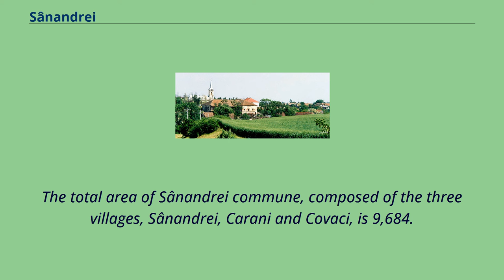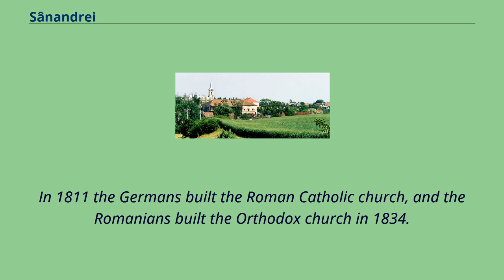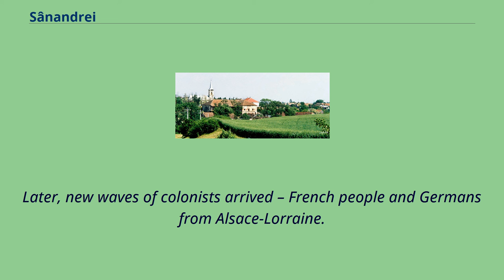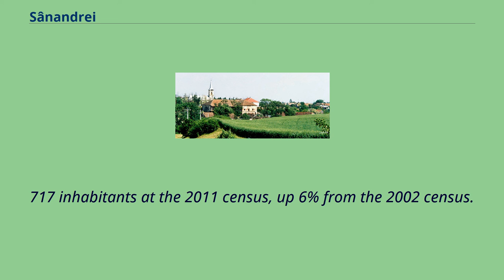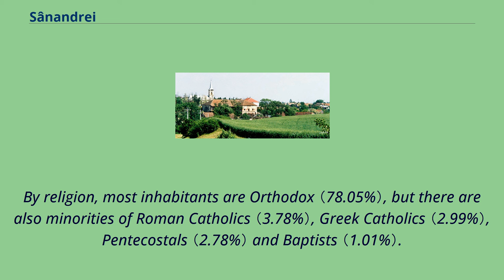Sânandrei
Sânandrei （formerly Sântandraș; Hungarian: Szentandrás; German: Sanktandreas; Serbian: Светандраш, romanized: Svetandraš） is a commune in Timiș County, Romania.
It is composed of three villages: Carani, Covaci and Sânandrei.
Sânandrei is located in western Romania, in the south of the Western Plain, also known as the Tisa Plain, 12 km from Timișoara.
The total area of Sânandrei commune, composed of the three villages, Sânandrei, Carani and Covaci, is 9,684.
25 ha, of which 444.
25 ha in the built-up area and 9,240 ha in the outside the built-up area.
Sânandrei （St. Andrasch） on the Josephinische Landesaufnahme of 1769–1772 Sânandrei is one of the oldest settlements in Banat, whose first recorded mention dates from 1230, when it was owned by the chapter of Arad.
In the medieval period it was a Romanian locality.
In 1717 it had 23 houses and was called St.
André.
The first colonization of the village with Germans took place in 1748–1749.
The second wave of colonization took place in 1766, when French people were brought in, and in 1772 the third wave of colonists settled, consisting of 42 German families.
Thus, until the end of the 18th century, Sânandrei became a German locality, but the Romanians also remained an important community.
In 1811 the Germans built the Roman Catholic church, and the Romanians built the Orthodox church in 1834.
In the interwar period it was part of Plasa Chișoda, Timiș-Torontal County and was a prosperous locality.
After World War II, the number of Germans began to decline, and in the 1970s Romanians became the majority.
After 1990, they left the village en masse to settle in Germany.
A 2007 panorama of Carani with Count Mercy's castle and the Roman Catholic church in the foreground Carani was built in 1735 by Italian colonists brought by the Habsburg Monarchy as part of a massive effort to populate B...